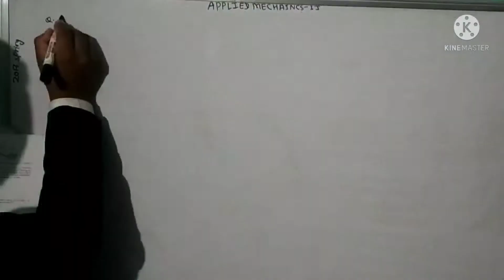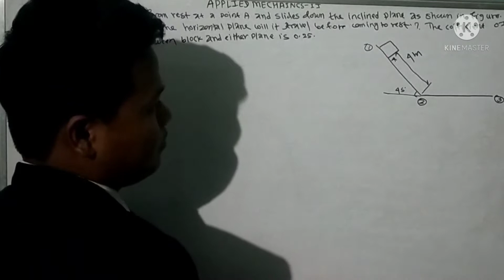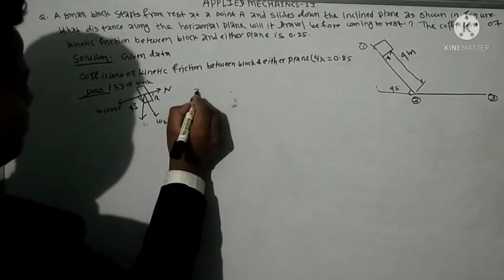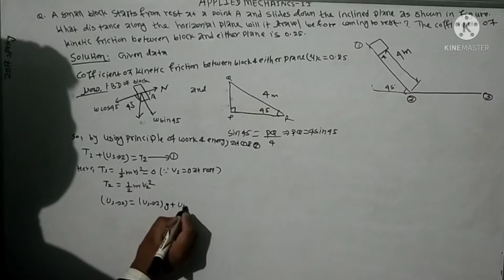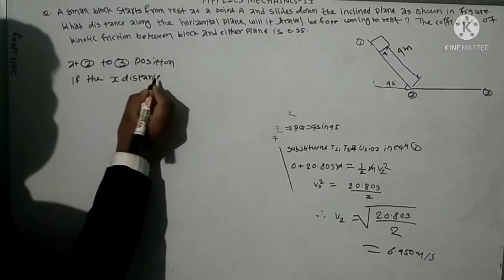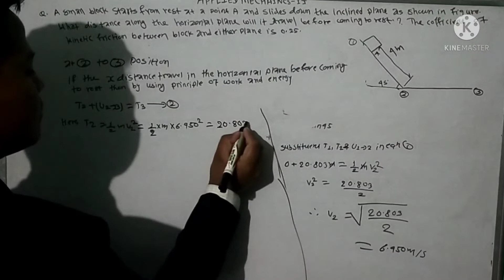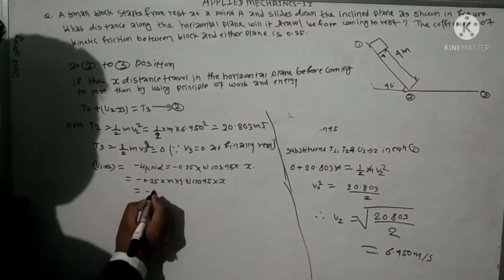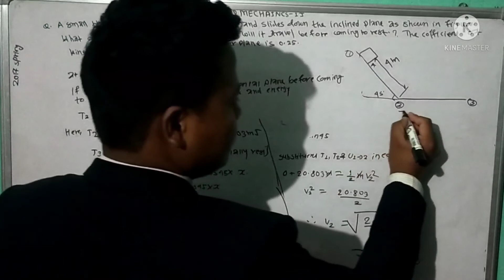PRINCIPLE OF WORK AND ENERGY RELATED PROBLEM SOLVED:5| APPLIED MECHANICS-II 2017 spring pu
Sathiharu maile yas video ma 2017 spring ma pokhara university ma sodeko applied mechanics II  ko principle of work and energy releated   problem lai solve gareko xu yadi tapailai kehi problem vayam malai talako link ma contact garna saknuhunx sathai more video herna lako  Engineering knowledge channel ko playlist ma gaya hernuhola

Follow us on:
PRINCIPLE OF WORK AND ENERGY RELATED PROBLEM SOLVED
 APPLIED MECHANICS-II
2017 spring pu
engineering knowledge
principle of work and energy